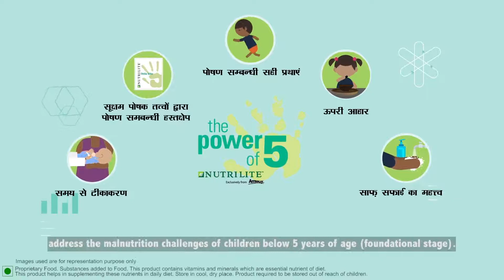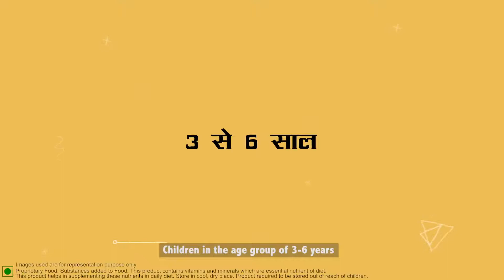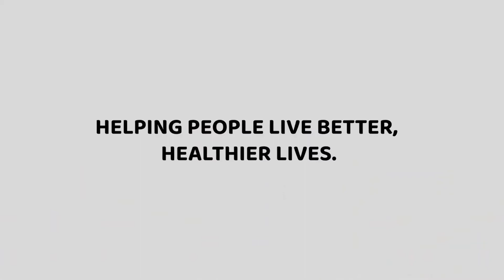Nutrilite Little Bits# Power of 5 Our Fight against childhood malnutrition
for Kids Health